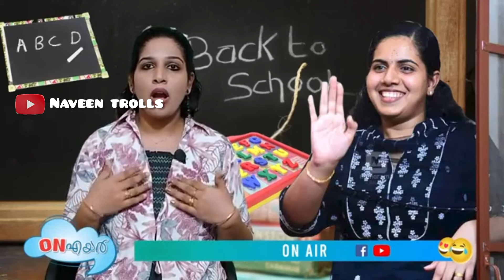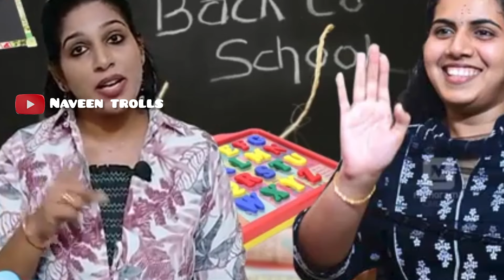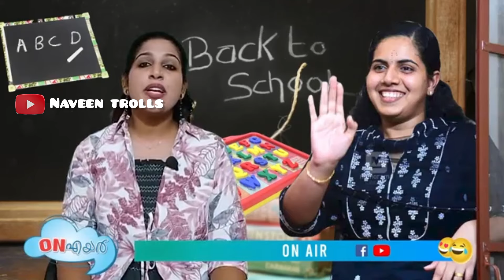മേയർ ചേച്ചിടെ കാര്യത്തിൽ ഒരു തീരുമാനം ആയ്യ് 😂😂|Thiruvananthapuram Mayor Arya Troll Video